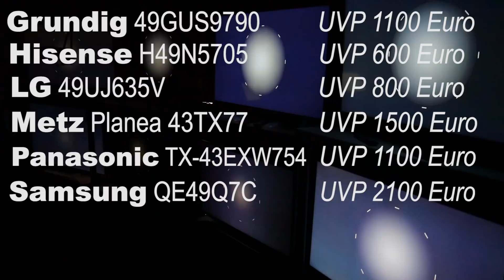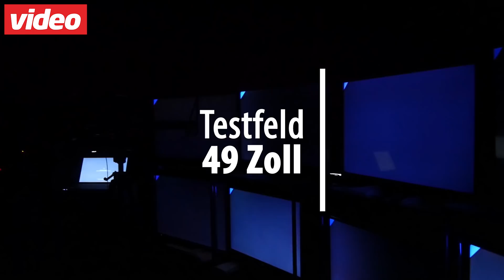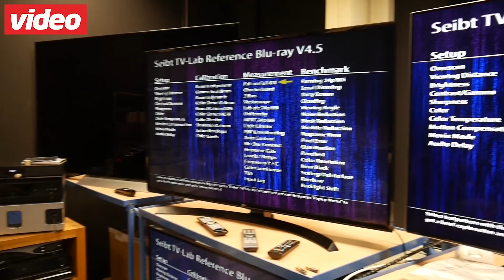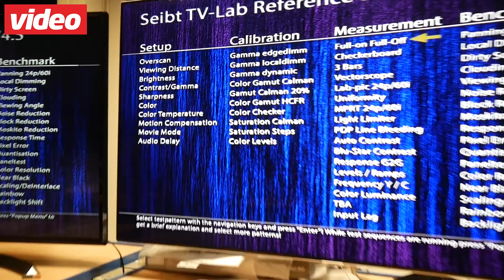Testfazit: Acht TVs unter 50 Zoll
Dieses Mal stehen bei uns nicht die TV-Riesen im Mittelpunkt. Wir haben acht Fernseher getestet, die mit einer Größer von unter 50 Zoll auch in ein herkömmliches Wohnzimmer passen. Welche Modelle uns hierbei überzeugt haben und was es allgemein beim Kauf von TV-Geräten in diesem Testfeld zu beachten gilt, erfahrt Ihr Video.